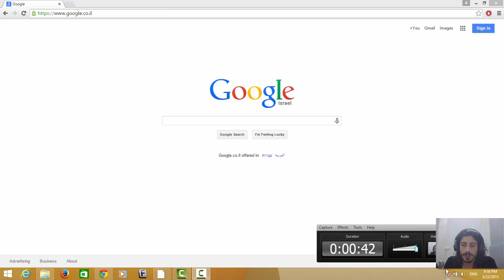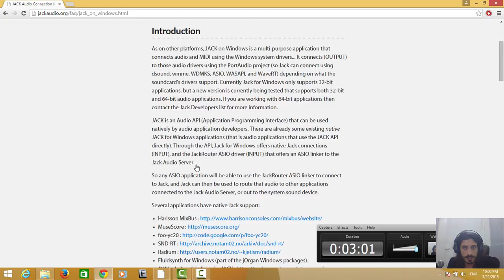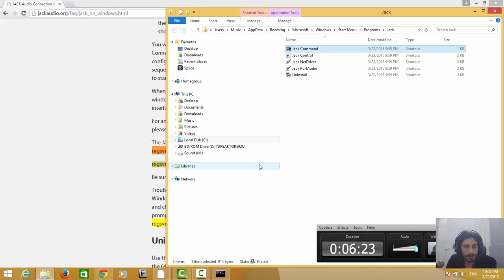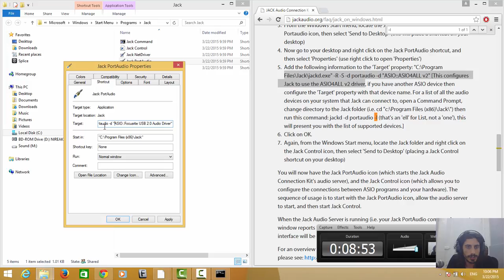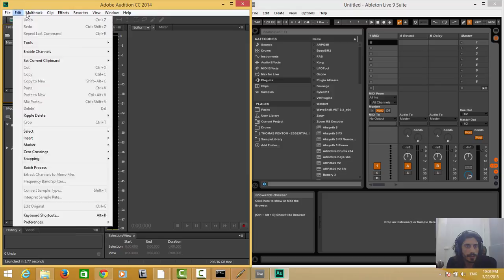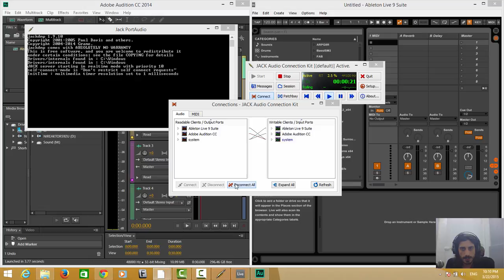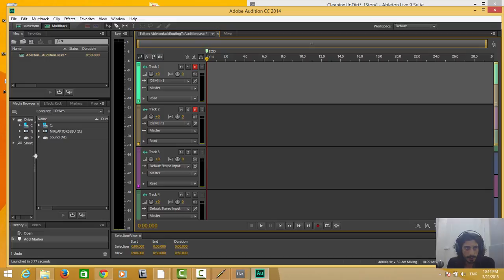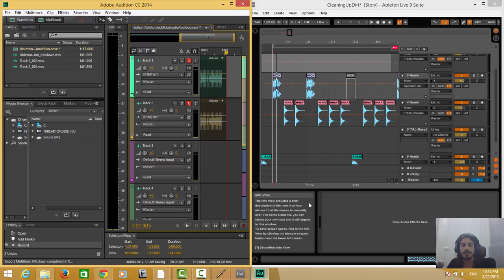How to setup Jack Router for WIindows + AbletonLive for Audio Screencast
In this video i'm showing how to setup Jack Router for windows for porting audio using your ASIO sound card. In this example I'm showing how to do it specifically for screencasting Ableton Live sessions on windows.

This is a good solution for any scenario where you'll want to make a screencast of a software that generates dedicated audio. And can be applied to all other DAW's.

Links

I'm gonna add later on a link to a blog post about this.